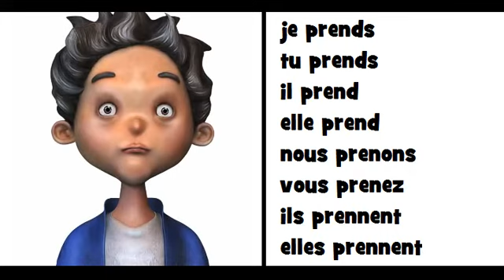Imparare il francese = Coniugazione = prendre